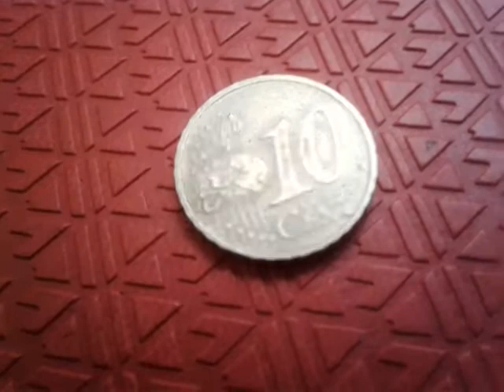10 Euro Cent 2002A Germany